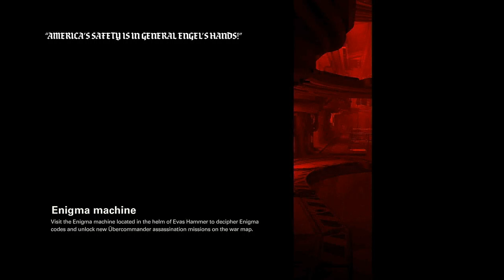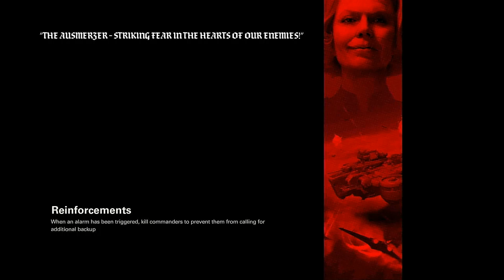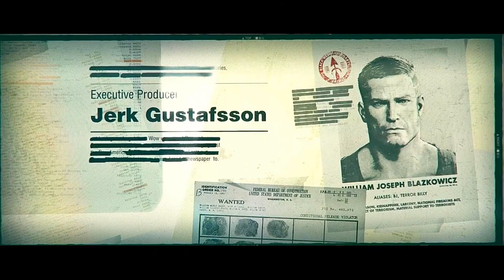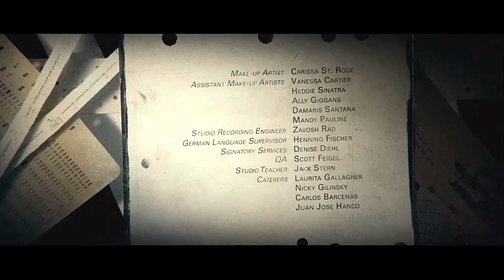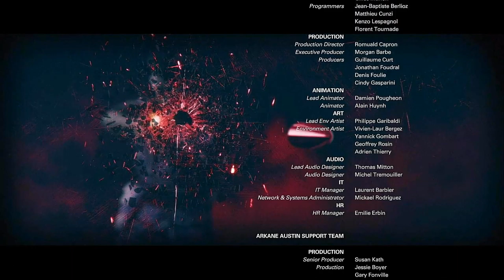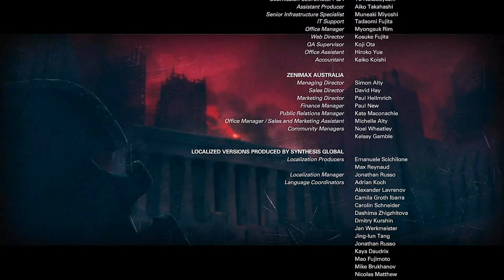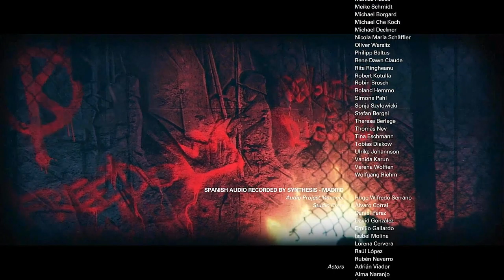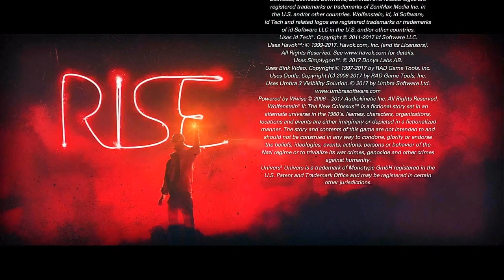Wolfenstein II: The New Colossus - Part 11 - A Guest of Dishonor